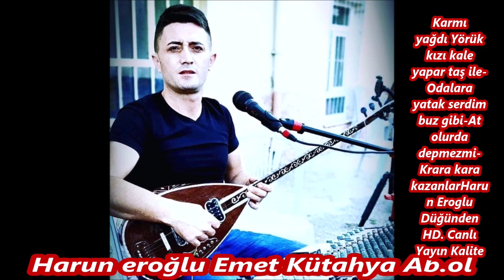Harun Eroğlu Karmı yağdı Yörük kızı kale yapar taş ile-Odalara yatak serdim buz gibi-At olurda Er24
Harun Eroğlu Karmı yağdı Yörük kızı kale yapar taş ile-Odalara yatak serdim buz gibi-At olurda depmezmi-Krara kara kazanlar Harun Er 24